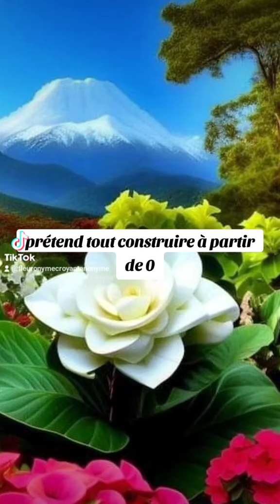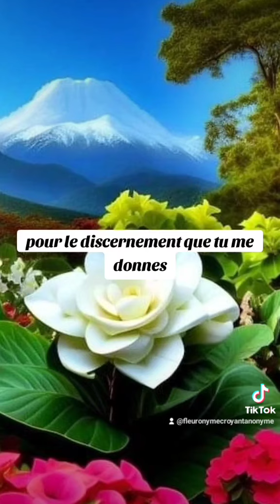🎁 Aujourd'hui au fil des jours je rend Gloire à Dieu en Parole & prière: 6 novembre 2024